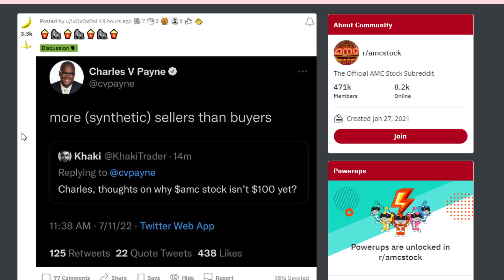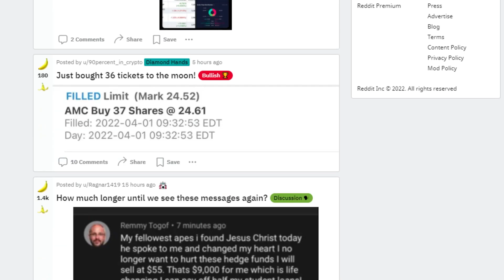AMC STOCK: MASSIVE BULLISH CATALYST INCOMING!!